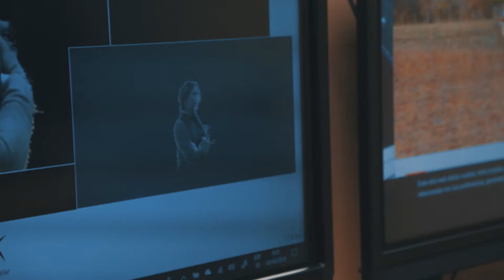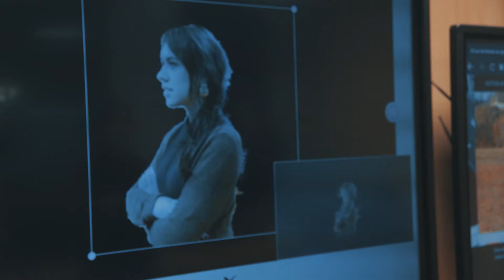Bitácora FRI - ESCALA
Bitácora FRI: Edición y publicación de una serie de vídeos sobre innovaciones concretas desarrolladas en La Rioja.